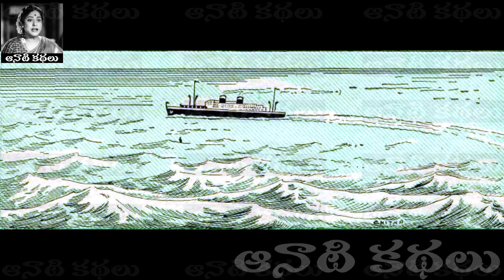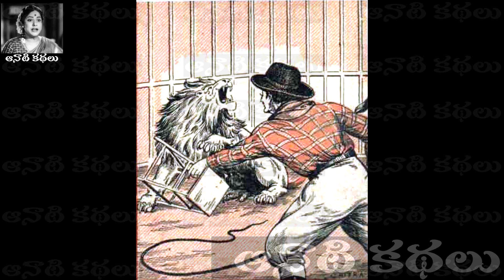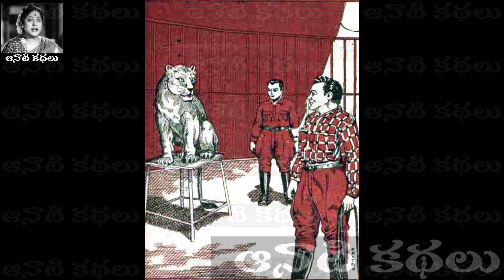Pranalatho Chelagaatam (ప్రాణాలతో చెలగాటం) - Chandamama​ Kathalu Audiobook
రచయిత - జిమ్ ఫ్రే